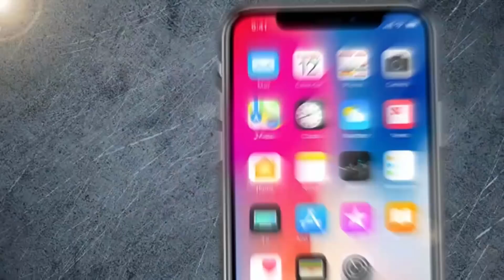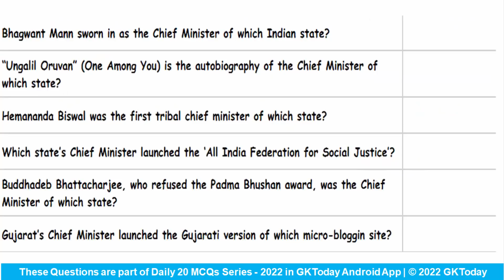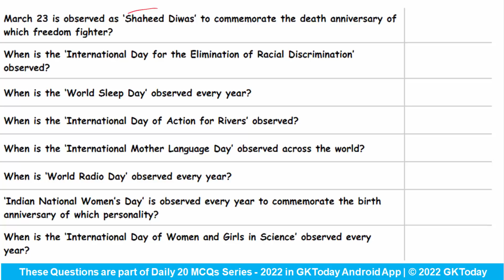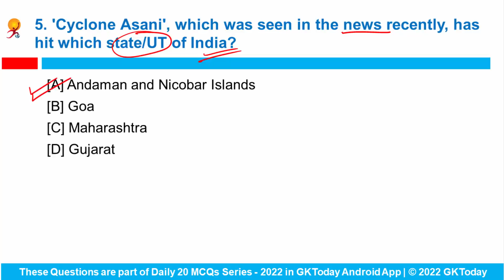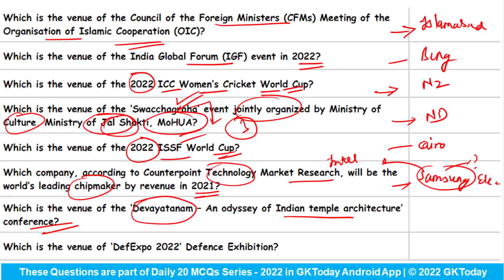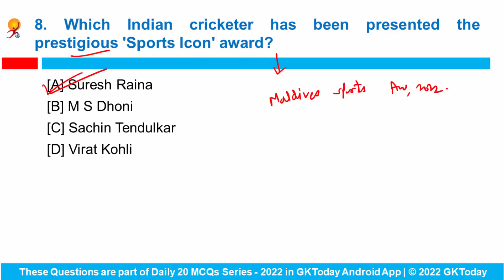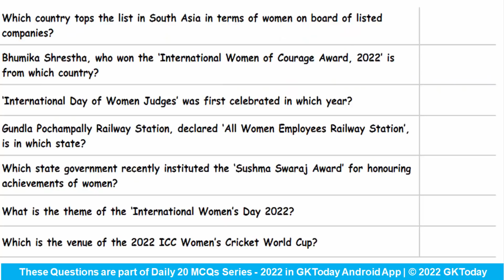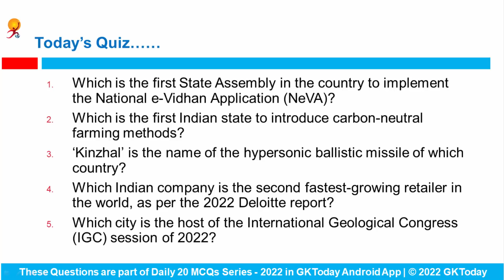25 March 2022 Current Affairs in English by GKToday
In this video, we discuss GKToday's Top Current Affairs MCQs for March 25, 2022.